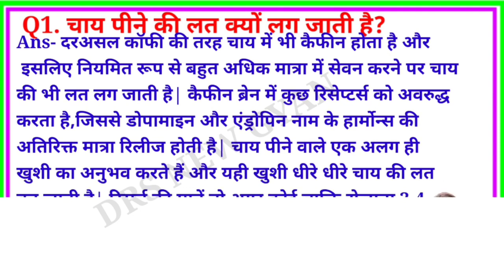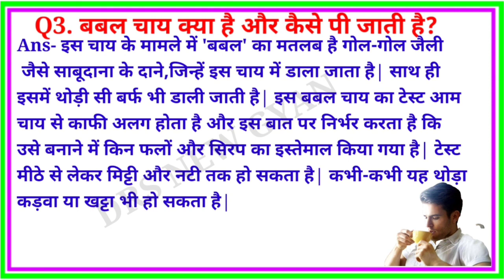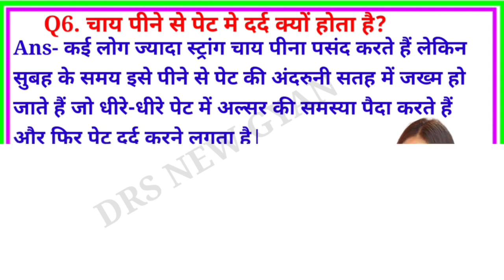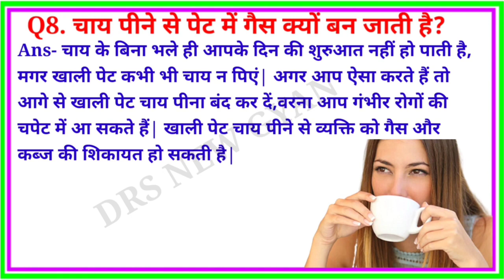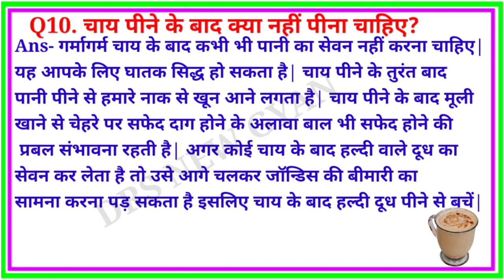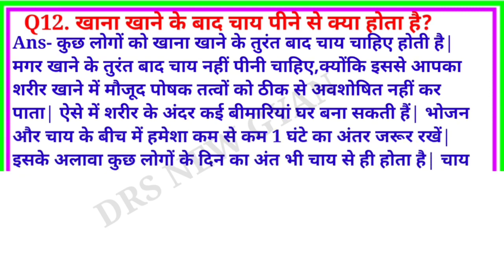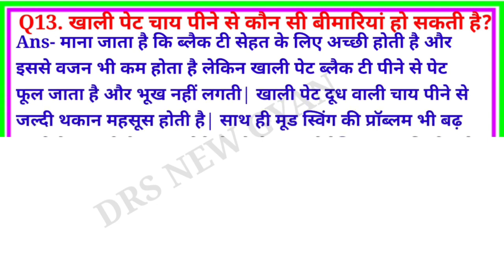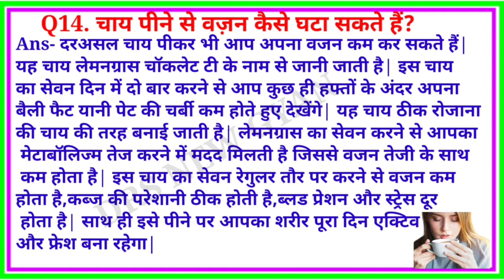खाली पेट चाय पीते हो तो इस वीडियो को जरूर देखे | Tea Benefits And Side Effects In Hindi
Video Hightlight 👇

चाय पिने का सही तरीका | chai ke fayde or nuksan | चाय कब और कितना पीना चाहिए |
सुबह-सुबह चाय पीने के नुकसान सुनकर आप चौंक जायेंगे | Acharya balkrishna |
चाय छोड़ने के उपाय।चाय पीना कैसे छोड़े।chay chhodne k upaay। YUJ YOGINI |
Best Alternative of Tea & Coffee | Healthy & Tasty Drink Recipe | Sadhguru Hindi |
Rajiv Dixit - सबसे अच्छी चाय ऐसे बनाये और स्वस्थ रहे  - Best tea in this world |
चाय पीने के 80 नुकसान | Chai peene ke nuksan | Side effects of tea in hindi by Rajiv dixit ji |
सपने में चाय पीना ? Sapne Me Chay Pina, Tea Dream Meaning |
चाय के 12 नुकसान और उनसे बचने के उपाय | Health Tips in Hindi | Ms Pinky Madaan |
सुबह खाली पेट चाय पीने के नुकसान | स्वामी रामदेव |
चाय पीने के फायदे सुनकर आप चौंक जायेंगे | Benefits of Tea |
सवाल जवाब | Chai tea | Milk tea | Tea Bags | Types of Tea | Sweet tea | Green Tea Lose Weight |
Tea or Coffee? | कौन सी है बेहतर ? (कब, कितनी और कौन सी पीएं ) | Fit Tuber Hindi |
Adrak wali Chai Recipe | Ginger Tea | अदरक की चाय | Adrak chai | Ginger Milk Tea |